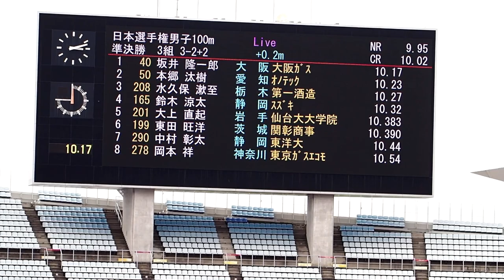男子100m準決勝3組_坂井隆一郎が10秒17：第107回日本陸上競技選手権大会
坂井隆一郎が10秒17で1着。準決勝1位のタイムで決勝へ。第107回日本陸上競技選手権大会。